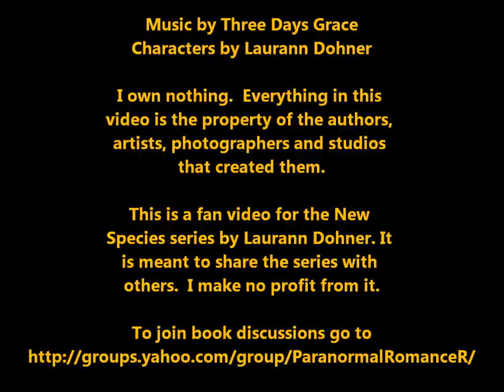Laurann Dohner's New Species - Males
This is a fan video for the New Species books by Laurann Dohner.  It is meant to share the books with others who might enjoy them.  Everything belongs to the author, artists, photographers or studios who created them.  I make no profit from it.

In New Species, genetically engineered humans mixed with animal DNA escape the evil pharmaceudical company that created them and must build a new life outside captivity, while always trying to protect themselves from the remnants of the pharmaceudical company that are still after them and the human groups that are prejudiced against them.  This is a contemporary paranormal romance series.

This is my idea of what these characters look like.  It is my first YouTube video ever so pardon the not too professional look of it.

My cast of characters include:

Fury: Jason Momoa
Slade: Chris Evans
Valiant: Chris Hemsworth
Justice: Ryan Reynolds
Brawn: Dustin Clare
Wrath: Channing Tatum
Tiger: Kellan Lutz
Obsidian: Henry Cavill
Shadow: Trevor Donovan
Brass: Jared Padalecki
Harley: DJ Cotrona
Bestial: Liam McIntyre
Jaded: Manu Bennett
Vengeance: Miller Wentworth
Smiley: Steven Strait
Flame: Taylor Kitsch
Moon: Taylor Lautner
Slash: Alexander Scarsgard
Trey Roberts: Sam Worthington
Tim Oberto: Bruce Willis